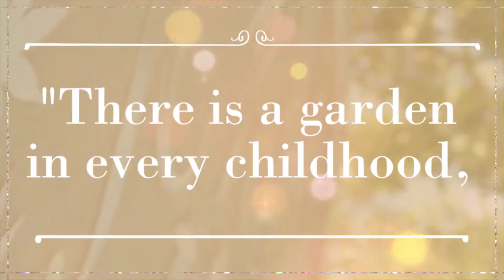Calli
Jen Mink Photography Sweet 16 VIP Session of Calli McIntyre at the JC Raulston Arboretum in Raleigh, NC (Highlights Version)

Hair & Makeup by: Denise Hutter/Images by Denise
Behind the Scenes: Ellie
Location: JC Raulston Arboretum